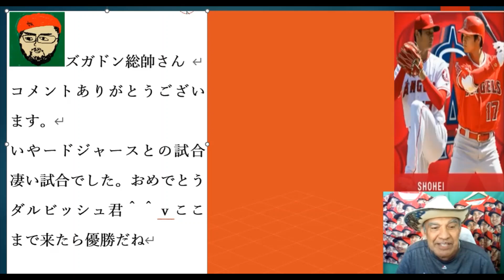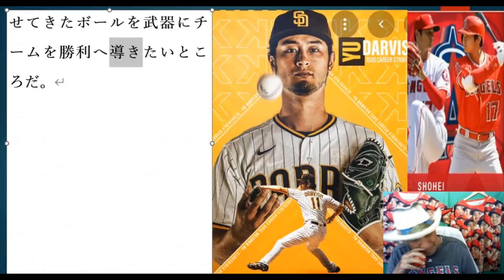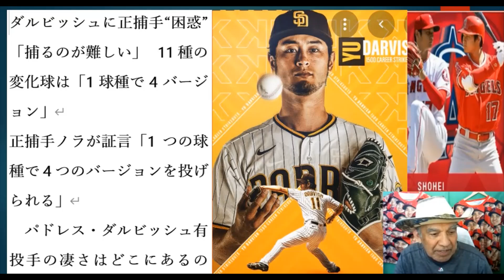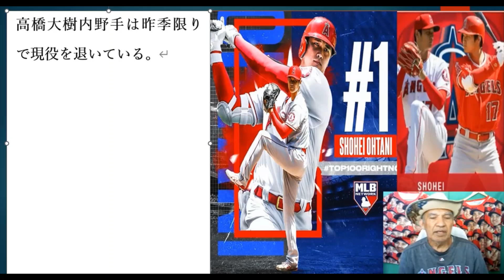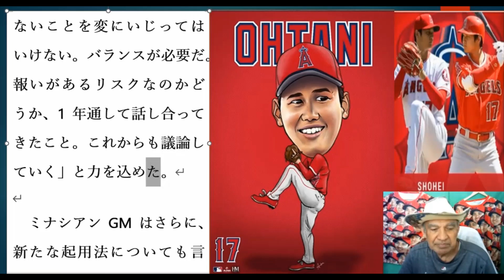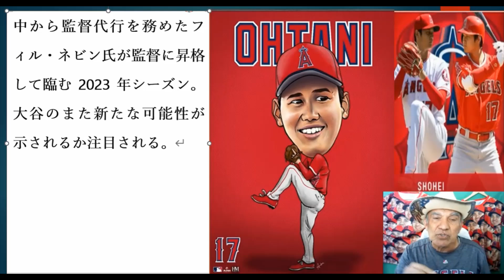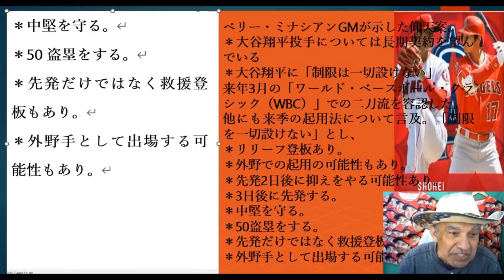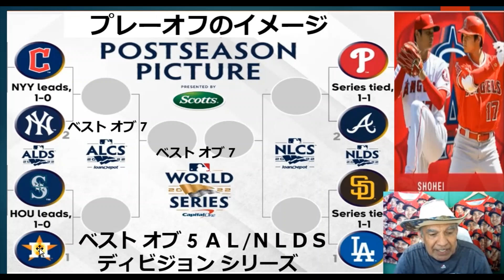大谷翔平来年２３年何刀流もて本当！,ペリー・ミナシアン エンゼルスＧＭが示した仰天案,リリーフ登板あり,外野での起用,中堅を守る,５０盗塁をする,救援登板もあり,外野手として出場,などなど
Shohei-Ohtani-will-be-so-many-ways-next-year. ,-Perry-Minassian-Angels- GM's-surprise-plan-for-Shohei,-relief-pitching, -use-in-the-outfield,-defending- the-middle-field,-stealing-50-bases,-relief-pitching,-participating-as-an- outfielder, etc